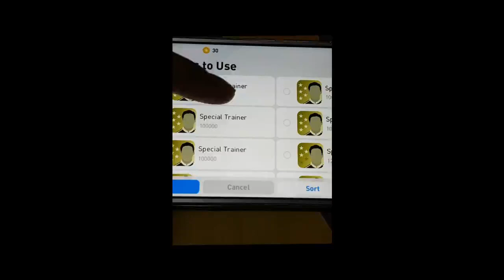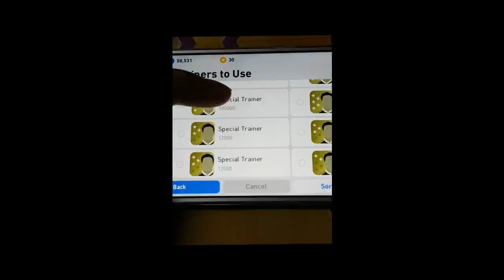Lee Kang In Silver Ball Max Rating PES Mobile 2020